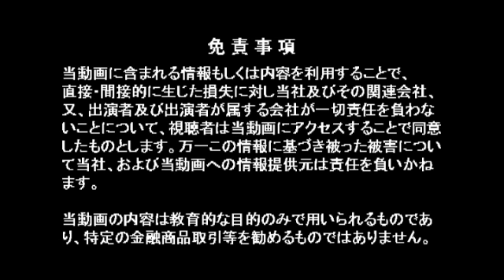中野晴啓の世界一周の旅【第六回 ブラジル経済編②】 ブラジルの潜在的パワーを見逃すな！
【出演者】
中野晴啓(セゾン投信 社長)
蓮沼嗣也(株式会社グローバル・インベストメント・アジア 副社長　エマージングマーケッツストラテジスト)

【内容】
国際分散投資のセゾン投信代表の中野晴啓氏が、毎回、様々な国の経済に精通し、ビジネスの最前線で活躍する方をお招きし、その国の経済の最新情報や真相について深く探ります! 一体どんな国に投資をすればいいの?魅力のある国ってどこ?という方も、中野さんと一緒に世界一周の旅へ!!
第六回目は「ブラジル」